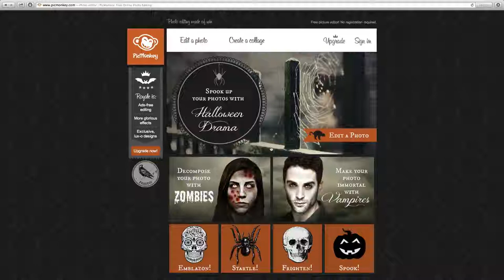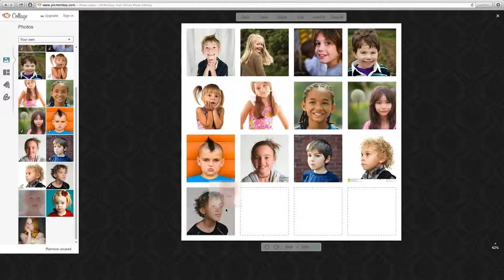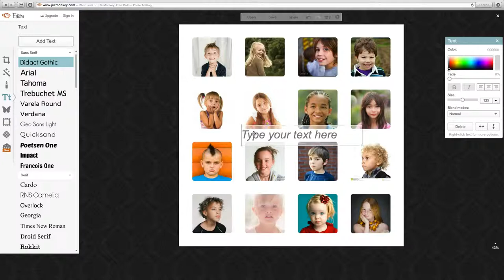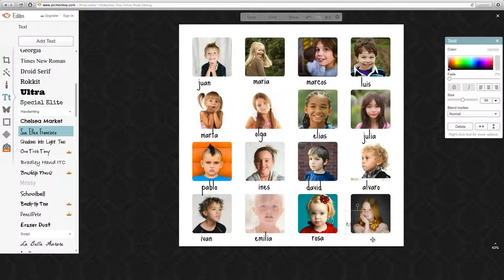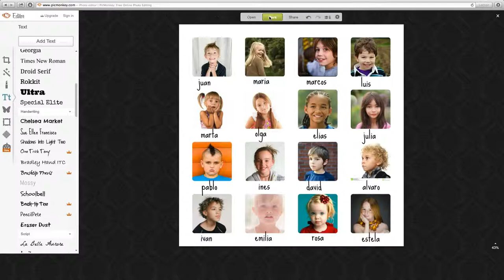EJERCICIO 3: Creación de una lista de fotografías de alumnos con PICMONKEY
Creación de una lista de fotografías de alumnos con PICMONKEY